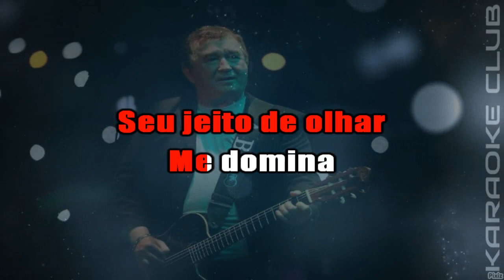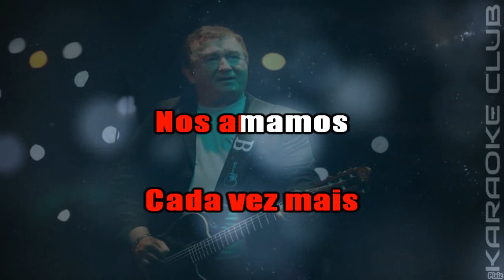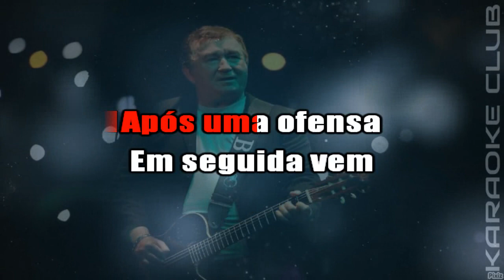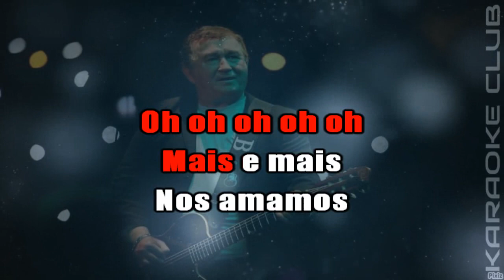AMADO BATISTA - MAIS E MAIS NOS AMAMOS ( KARAOKÊ )